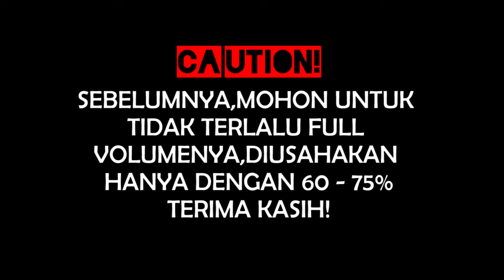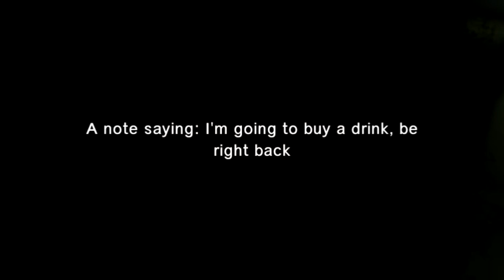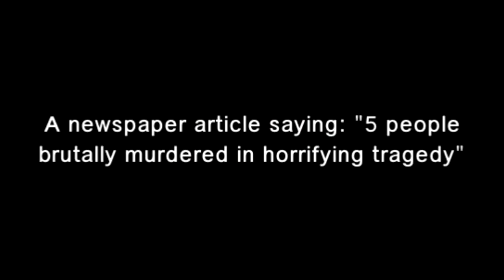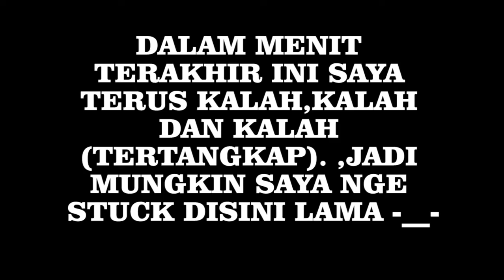#3 ARAYA GAMEPLAY! Perjuangan pertama yang Gagal Part 1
Welcome back guys! yuuuhuuuy!
Anjaay~

pertama tama selalulah bersyukur dalam kehidupan kita ,yang
mana kita selalu diberi kesehatan,kenikmatan yang besar,serta
kefisikan yang sempurna oleh Tuhan kita yyang maha Esa

dalam kesempatan yang berbahgia ini saya akan memainkan sebuah Games ARAYA. dimana dalam games ini adalah games yang bergenre HOROR.. . games ini sangatlah menantang sehingga jadi banyak diminati juga oleh kalangan orang orang ,gamers,ataupun Youtubers..

karena itu disini saya juga akan memainkan games bergenre horror
ini ,karena itu seseram apa sih sebenernya? ,mari kita simak terlebih lanjut Reaction saya... Enjoyed guys...!